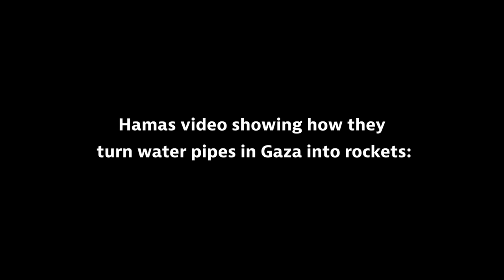How Hamas Turns Water Pipes Into Rockets